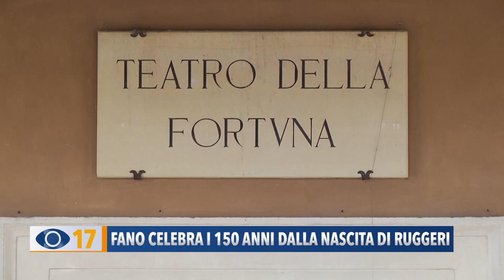Fano celebra i 150 anni dalla nascita di Ruggeri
Mostre, conferenze, spettacoli e un premio per i giovani attori. Dopo Dante Alighieri, Fano celebra i 150 anni dalla nascita di Ruggero Ruggeri.